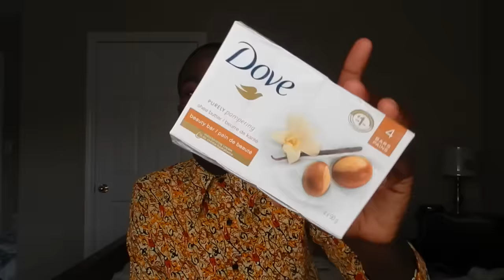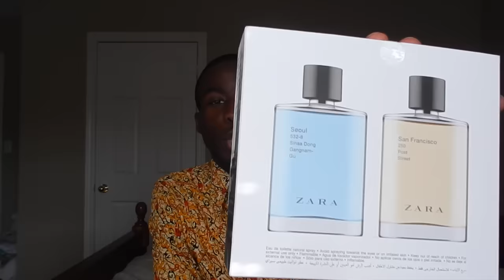CHRISTMAS HAUL + CHIT CHAT | FRESH START, CHASING GOD & GOALS, HATERS, WHAT'S EXPECTED IN 2017!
Before I start I just want to simply say Merry Belated Christmas and a Happy New year to you all. 2016 was definitely something but 2017 will be even bigger and better than ever. In today's video I give you guys a Christmas Haul + Chit Chat video on what's expected for the New Year! I've been away for a bit but I will definitely be consistent from here on in and keep it going through the goodness of God and Faith! See you on Thursday!